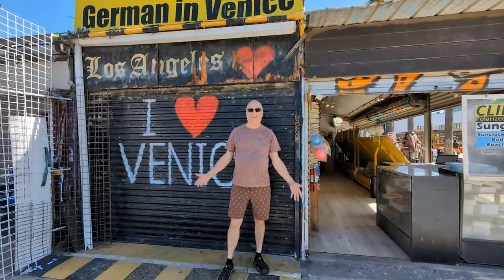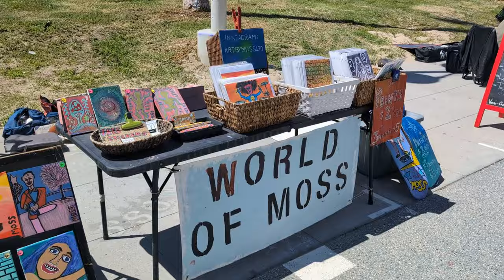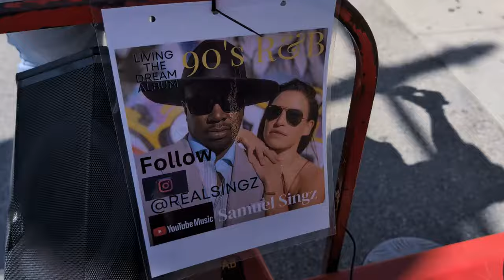Venice Beach California April 6 2024